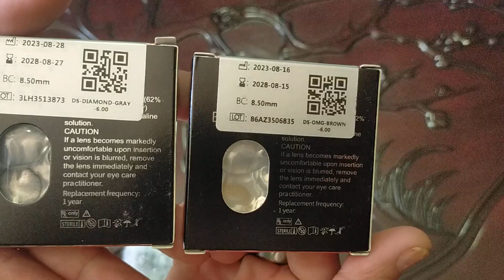EyeShare soft contact lens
Contact lens